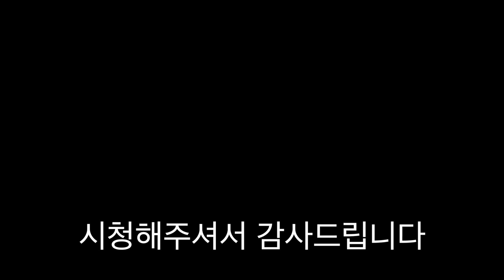v라인 리프팅하면 정말 얼굴이 갸름해질까? [ 공대생네 가족 ]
사랑합니다